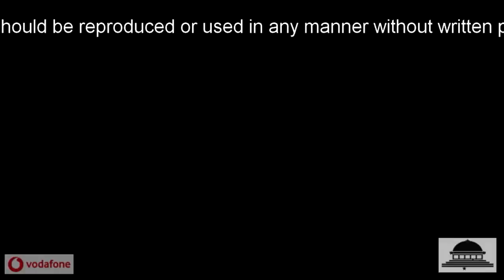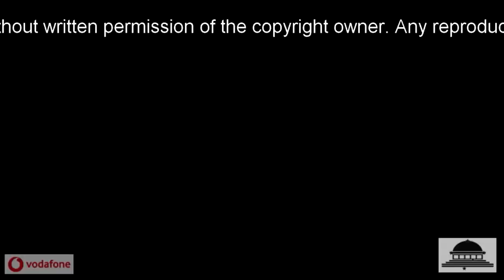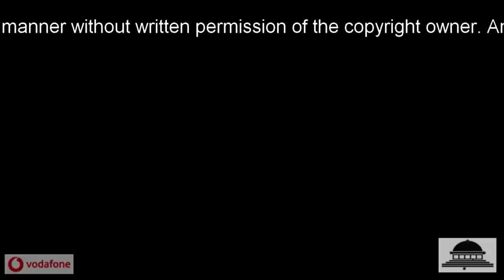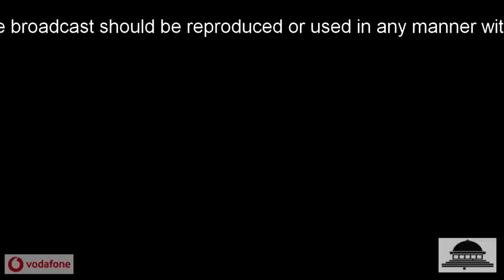2 MAR 2021 || 6:00 pm Session || Samoa Parliament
⚫ Tuesday, 02 MAR 2021, 6:00pm Session
⚫ Legislative Assembly of Samoa
⚫ Fonotaga a le Fono A'oa'o Faitulafono o Samoa